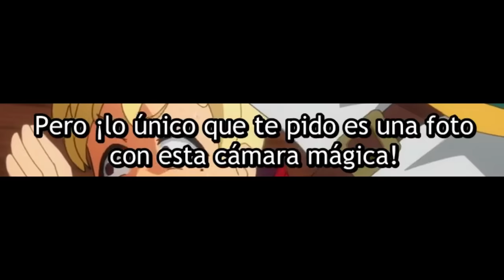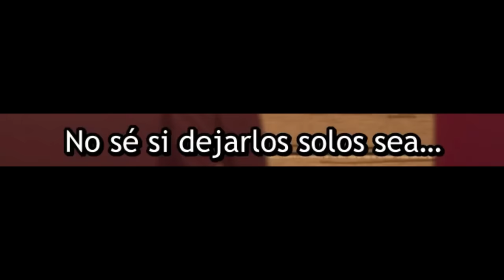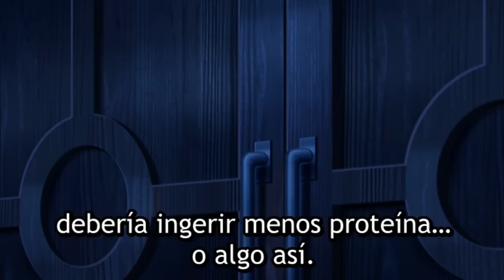Darkness quiere darle su PRIMERA VEZ a Kazuma | Konosuba Season 3